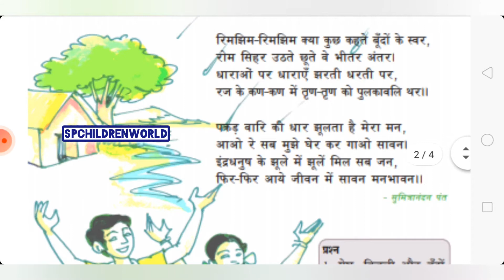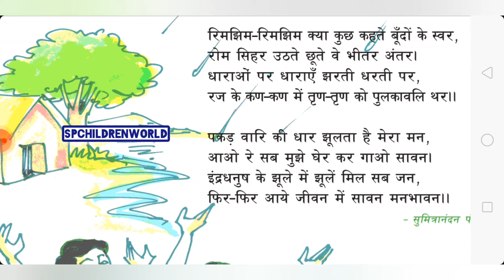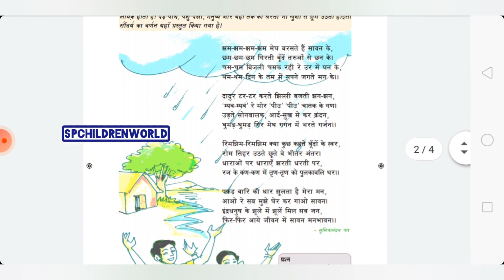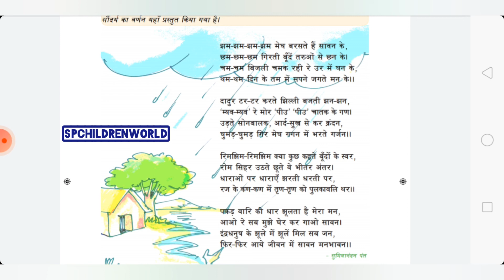बरसते बादल | Baraste Baadal Telugu Explanation | 10 Class Hindi Lesson Part 3 | SP Children World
SP Children World తెలుగు యూట్యూబ్ ఛానల్ లో వీడియోలు చూస్తున్న వారికి మా రిక్వెస్ట్.
మా ఛానల్ లో వీడియోస్ పై మీ అభిప్రాయం చెప్పాలనుకుంటే కామెంట్ బాక్స్ లో తెలియచేయండి.  మేము మీ ప్రశ్న లకు సమాధానం చెప్తాము.
ముఖ్య గమనిక :-

మేము మాకు విషయం పట్ల ఉన్న అవగాహన,  ఆన్లైన్ లో దొరికిన సమాచారం ని బట్టి ఒక అంచనా తో ఆయా వివరాలు మీకు వీడియో ల రూపంలో తెలియజేయడం జరుగుతుంది.  ఆ సందర్బంలో  ఒక్కోసారి కొన్ని పొరపాట్లు దొర్లవచ్చు.  దయచేసి ఈ అంశాన్ని గురించి, మా ఛానెల్ ప్రేక్షకులు అర్ధం చేసుకొని మన్నించగలరని ఆశిస్తున్నాం. ఆ పొరపాట్లపైన మీ అభిప్రాయాన్ని కామెంట్ రూపంలో తెలియజేసినట్లయితే మేము తగినవిధంగా పొరపాట్లను సరిచేసుకుంటాము.
మీ అభిప్రాయాలు,  సూచనలు మాకు ఎంతో అవసరం.
ధన్యవాదములు...

7Most interesting kids rhymes, nursery, Lkg, Ukg, telugu,  english and  hindi rhymes, stories, songs, devotional, patriotic songs,
Telugu lessons,  online classes,

please keep supporting with your valuable feedback by way of commenting and likes.🙏🙏🙏🙏

yours Parvathi Madam.